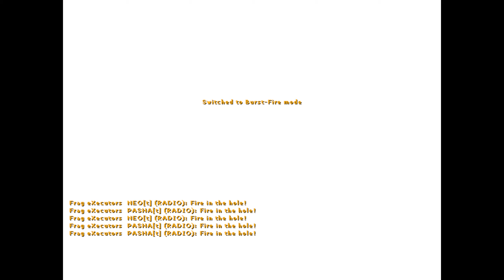Frag eXecutors | NEO vs. compLexity (IEM V World Championship 2011)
CS 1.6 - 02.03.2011 : NEO vs. compLexity @ IEMV World Championship 2011
Frag eXecutors | NEO
Frag eXecutors | Loord
Frag eXecutors | PASHA
Frag eXecutors | taz
Frag eXecutors | KUBEN
compLexity | BIT
compLexity | FALLEN
compLexity | fnx
compLexity | nak
compLexity | bruno